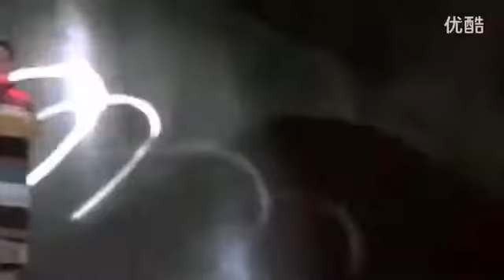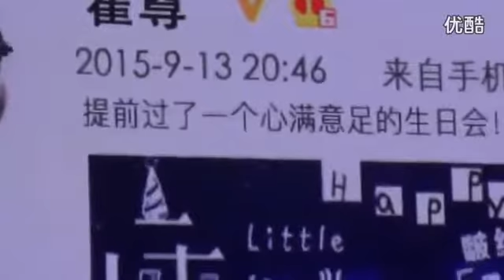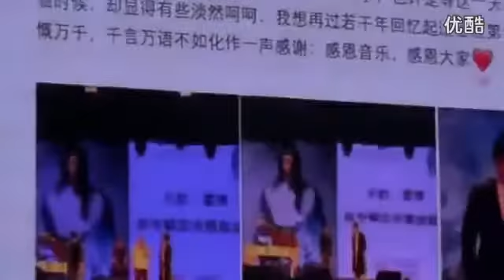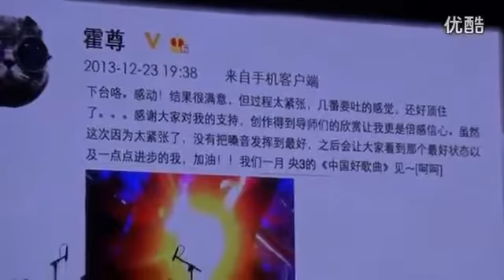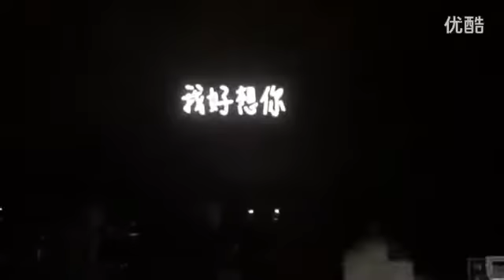霍尊20160903北京演唱会 (Full Concert) By 山竹43891197 (116分鐘)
天韵•霍尊—2016世界巡回演唱会北京站【歌单Rundown】 01. 茉莉花（梆子版） 02. 月圆花好03. 野玫瑰04. 花心05. 伊人如梦06. 红颜劫07. 惜春词/东风.